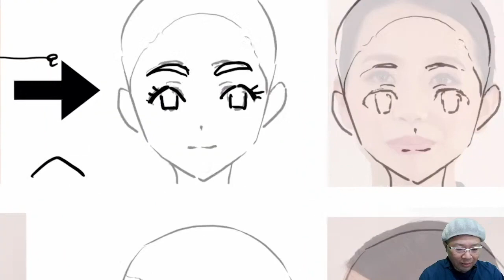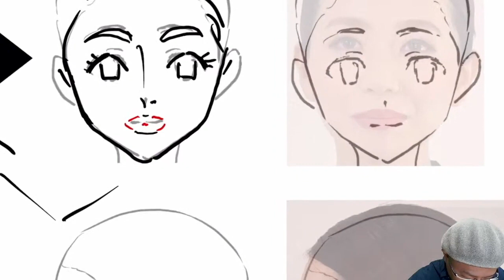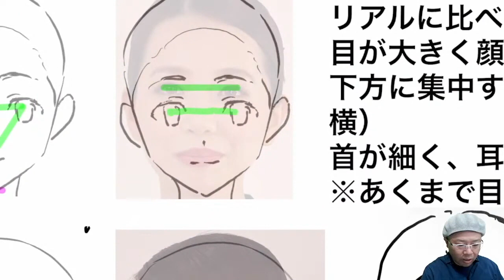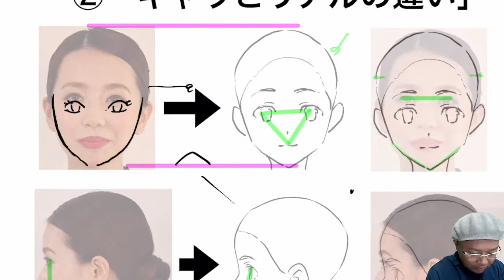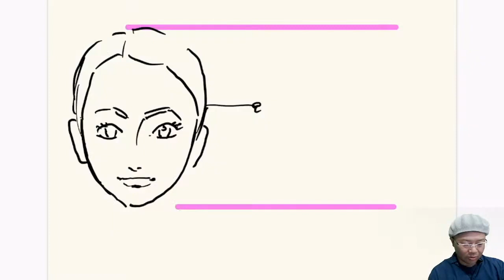リアルから…アニメキャラを描く方法！！※220109デッサン会②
220109デッサン会

アマゾン販売リンク↓